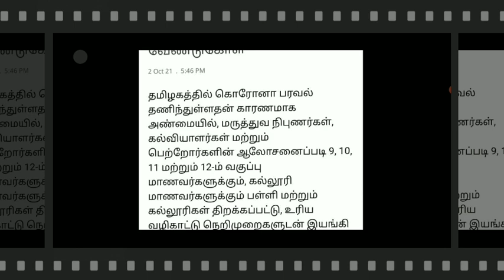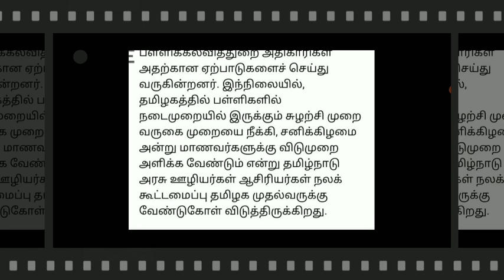TN 9,10,11,12TH STD STUDENTS SCHOOLS HOLIDAY TN GOVERNMENT TN TEACHERS ASSOCIATION REQUEST LATEST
TN 12TH STD STUDENTS SECOND UNIT TEST-2021 TIME TABLE & SYLLABUS TN DISTRCTS CEO PROCEEDING UPDATE
TN 1-8TH STD SCHOOLS REOPENING NOVEMBER-1 DECLARED TN EDUCATION MINISTER OFFICIAL ANNOUNCEMENT

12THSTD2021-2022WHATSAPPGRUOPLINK